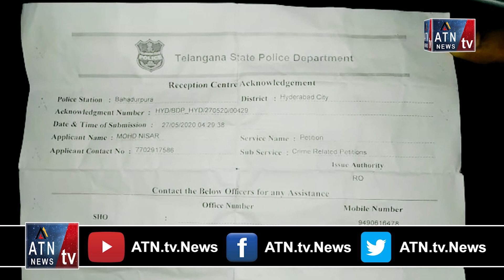Gang Rape Karne Ke Koshish Ki Hyd Bahadurpura Kishan Bagh mein | ATN.tv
ATN.tv.News.Entertainment

Any Time News